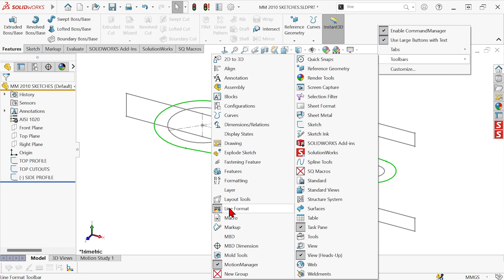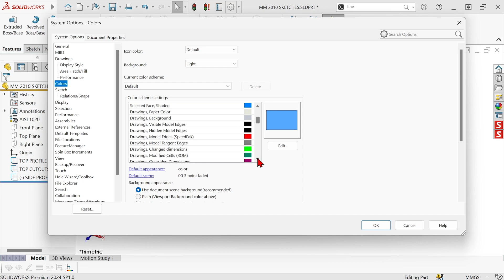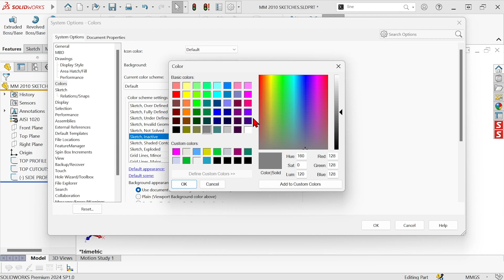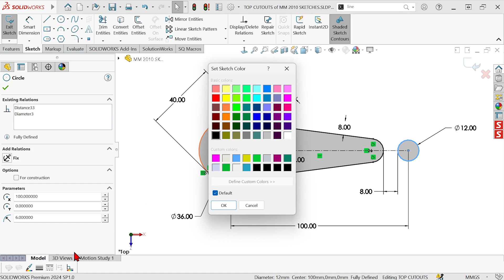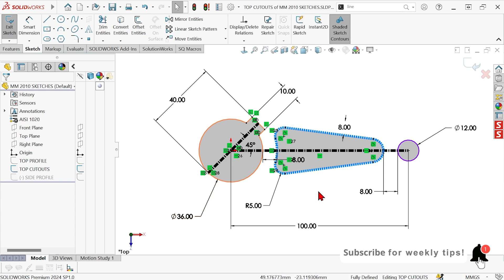How to Make Your SOLIDWORKS Sketches Pop with Color Using the Line Format Toolbar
With changing colors, your sketch can be easier to work with and better organized. Take a look at this video to see how to leverage this feature in a way that will help you design cool stuff way faster.

We operate in the United States, Canada, the United Kingdom & Ireland, as well as the Nordic regions, boasting a team of hundreds of highly qualified and experienced engineers who excel in various technical domains, including design, collaboration, simulation, analysis, process and workflow optimization, product data management, lifecycle management, manufacturing, and production floor solutions.

Our solutions range from 3D CAD design, software and consultancy solutions to advanced manufacturing processes, encompassing component production through additive manufacturing, to the sale and support of 3D printing machines of all sizes.